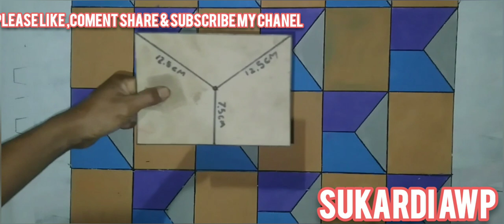Wallpaper Dinding 3D#tutorial new Decord//Wall 3D 2023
Motif dinding 3d dari cat membuat dinding kita lebih berwarna ,cara dan pembuatannya saya peragakan sendiri . Wallpaper dinding 3D simple . Caramembuat wallpaper dinding 3d menggunakan cat . Cat semprot 3d . Cat tembok 3d berbagai bentuk cat tembok 3d menggunakan kartun , dan terimakasih sebesar besarnya kepada pihak youtube yg telah memberikan saya kesempatan berkarya. Tak lupa juga terimakasih saya kepada penonton ,subscriber dan semua yang mendukung chanel ini
Moga bermanfaat . WASSALLAM